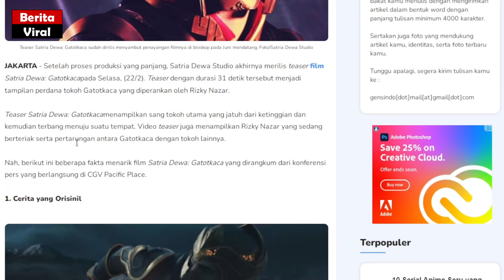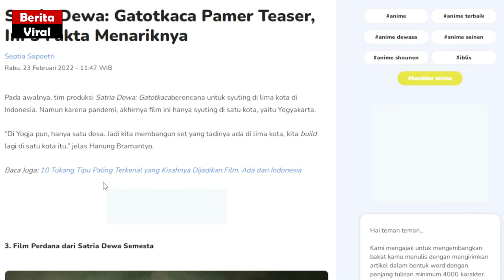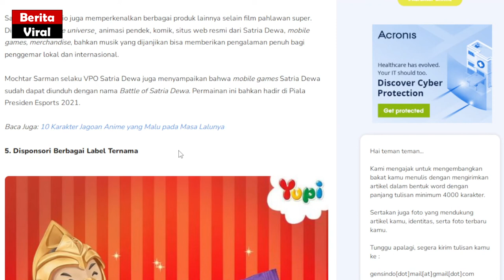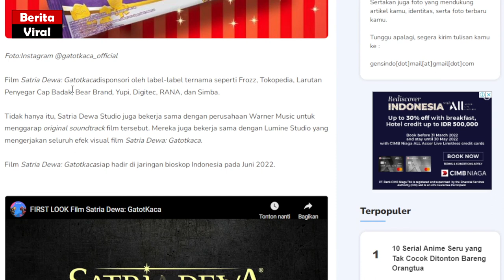5 Fakta Menarik Film Satria Dewa Gatotkaca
5 Fakta Menarik Film Satria Dewa Gatotkaca
Filma yang di adaptasi dari ccerita pewayangan ini dikemas dengan CGI berteknologi tinggi. Kabarnya enggunakan teknologi animasi palng mutahir sekelar Marvel Studios.
Setelah proses produksi yang panjang, Satria Dewa Studio akhirnya merilis teaser film Satria Dewa: Gatotkacapada Selasa, (22/2). Teaser dengan durasi 31 detik tersebut menjadi tampilan perdana tokoh Gatotkaca yang diperankan oleh Rizky Nazar. Teaser Satria Dewa: Gatotkacamenampilkan sang tokoh utama yang jatuh dari ketinggian dan kemudian terbang menuju suatu tempat. Video teaser juga menampilkan Rizky Nazar yang sedang berteriak serta pertarungan antara Gatotkaca dengan tokoh lainnya. Nah, berikut ini beberapa fakta menarik film Satria Dewa: Gatotkaca yang dirangkum dari konferensi pers yang berlangsung di CGV Pacific Place.
Selamat menikmati video 5 Fakta Menarik Film Satria Dewa Gatotkaca ini. Semoga bermanfaat.